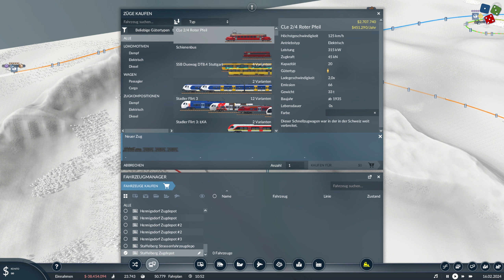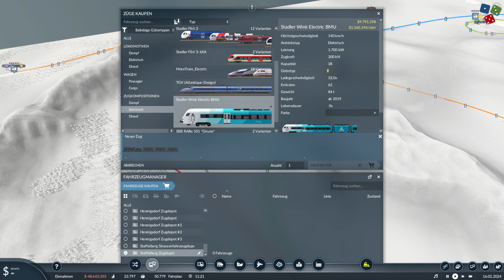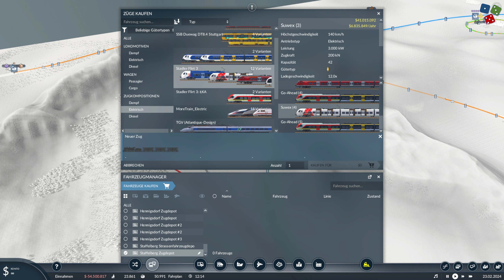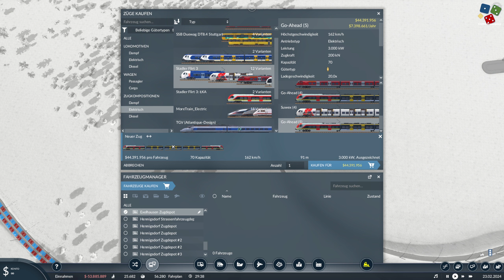Transport Fever 2/S4F012 Stadler Flirt³ im BEWEGT Design auf der REX 3 von Staffelb... CUBE Gameplay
Hi,
hier gibt es ein neues Gameplay für Transport Fever 2. Meine Idee hinter diesem Gameplay lässt sich schon aus dem Titel ableiten, es hat etwas mit einem Würfel auf sich. Die Spieleidee dahinter ist, dass der KI-Würfel geworfen wird. Je nachdem wie hoch die Augenzahl auf dem KI-Würfel ist , werden Städte, Linien, Fahrzeuge auf der Map errichtet. Wenn dies alles gebaut ist wird der KI-Würfel erneut geworfen und so weiter. Die Städte werden von dem KI-Würfel ermittelt und die Art der Zuglinien werden von der KI vorgegeben. Ich werde die Map in Modellbauweise füllen, also entspricht es nicht immer der Realität.

Gruß Exel-K